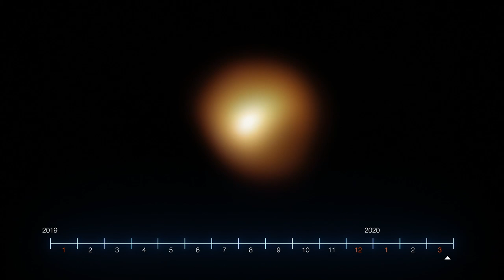How Betelgeuse changed in brightness in 2019–2020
This animation combines four real images of the red supergiant star Betelgeuse, the first taken in January 2019 and the others taken in December 2019, January 2020 and March 2020, during the star’s unprecedented dimming. All images, which allow us to resolve the surface of the star, were taken with the SPHERE instrument on ESO’s Very Large Telescope.

Astronomers were puzzled to see Betelgeuse’s brightness decrease, but later found that it was caused by a “dusty veil” that partially concealed the southern part of the star.

Credit:
ESO/M. Montargès et al./L. Calçada